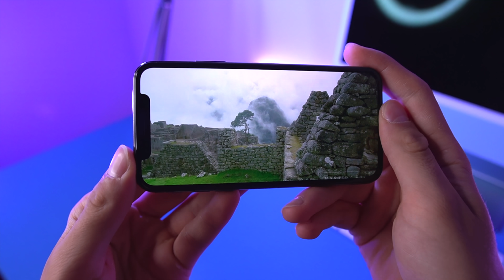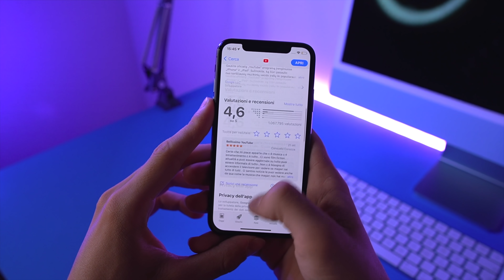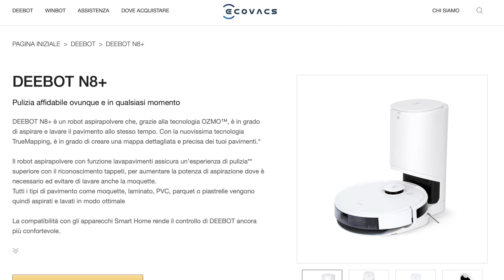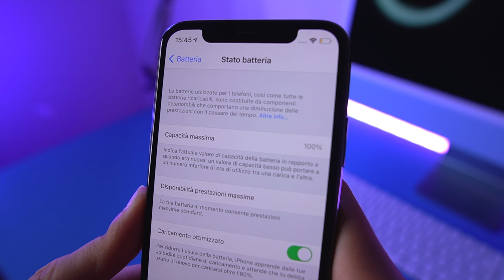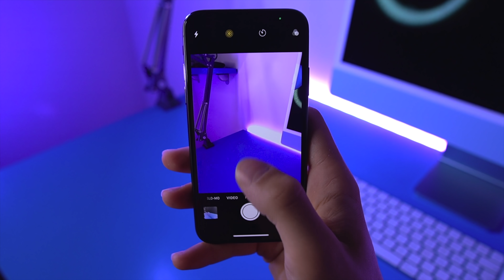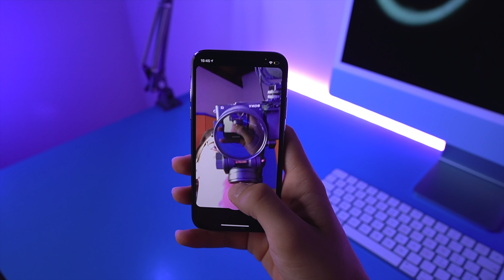Ho riprovato iPhone X nel 2021 e... 😕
Ecovacs N8+

iPhone X nel 2021: ha senso?